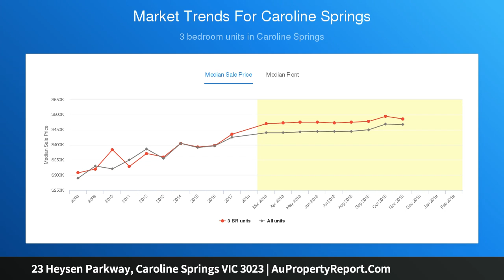23 Heysen Parkway, Caroline Springs VIC 3023 | AuPropertyReport.Com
23 Heysen Parkway, Caroline Springs VIC 3023
Property Type: house
Bedrooms: 3
Bathrooms: 3
Car Space: 2
The Perfect Package!